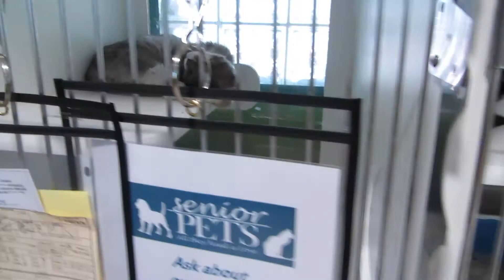cats 7 31 14 001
All cats are still $5.00. Check out Sassy...she loves belly rubs!